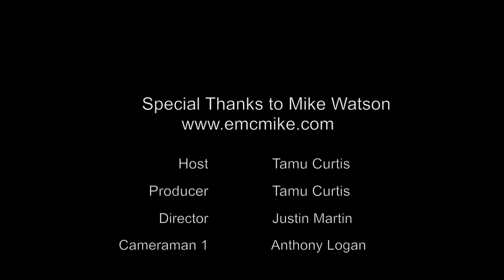Charlotte Creative: Mike Watson (Full Episode)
Meet Mike Watson, Artist, Fashion Designer, In-Demand Lecturer, Host of TedX Charlotte, Fashion Show Producer, Set Designer, Speaker Coach and Instructor of Fashion Marketing and Design at the Art Institute of Charlotte. Mike explains how its all connected this month on Charlotte: Creative.